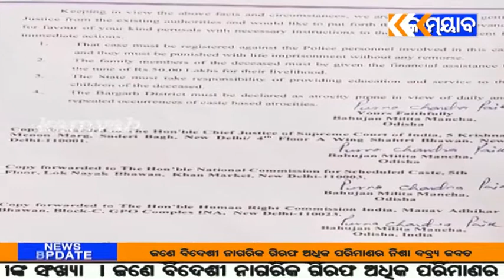kamyab tv#ଅସ୍ତରଙ୍ଗ#ସ୍ମାର୍ଟ କାର୍ଡ ବଣ୍ଟନ କଲେ ରାଜ୍ୟ କ୍ରୀଡାମନ୍ତ୍ରୀ ଓ ଜଗତସିଂହପୁର ସାଂସଦ